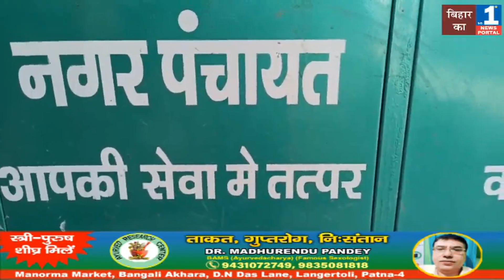Lockdown में मनेर के सफाई कर्मचारियों को किया गया फूलों से सम्मानित